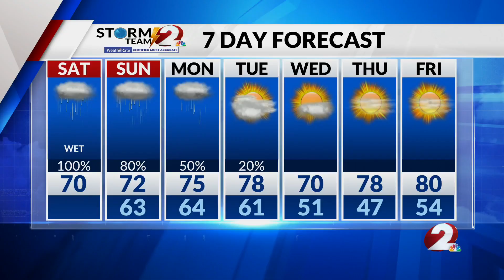Today's Miami Valley Forecast: 9/28/24